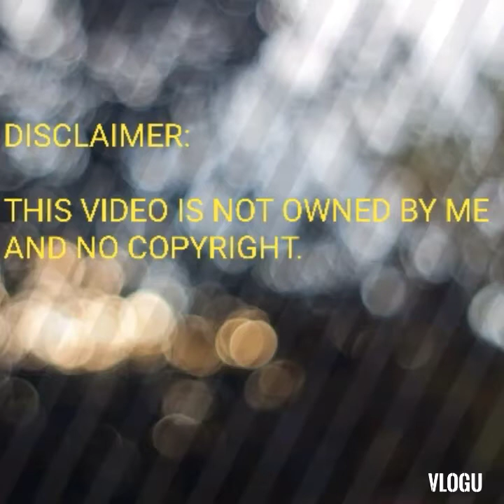ANGELO KOUAME UAAP SEASON 82 HIGHLIGHTS